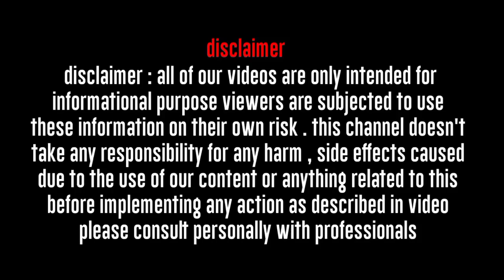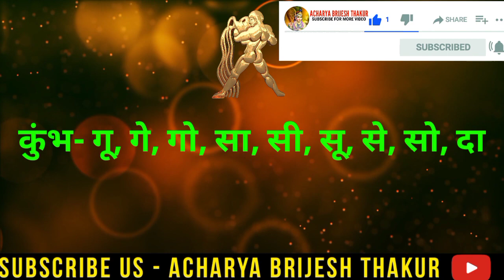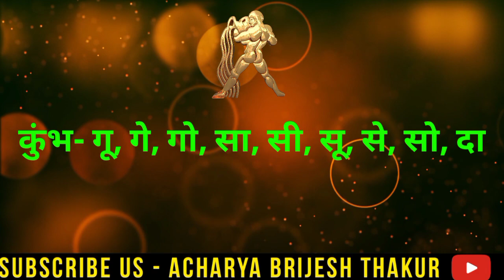कुंभ लव राशिफल फरवरी 2022 | Kumbh Love Rashifal February 2022|Aquarius Love horoscope February 2022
Follow us-